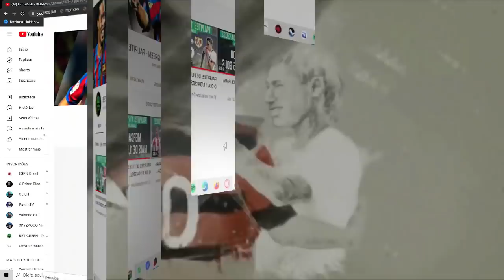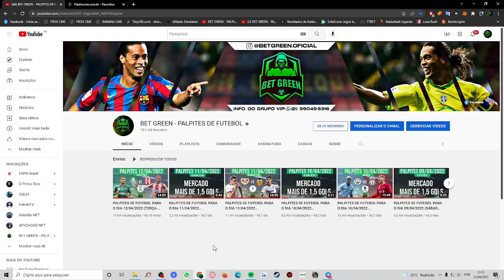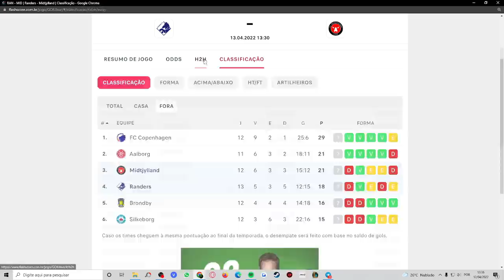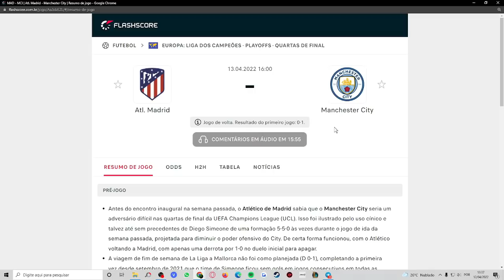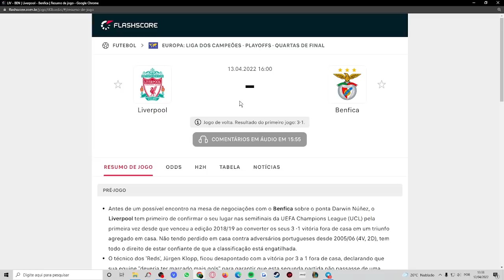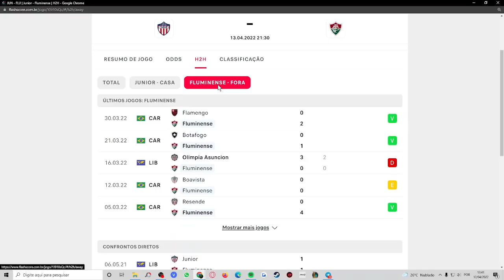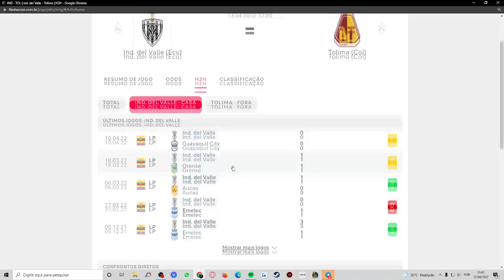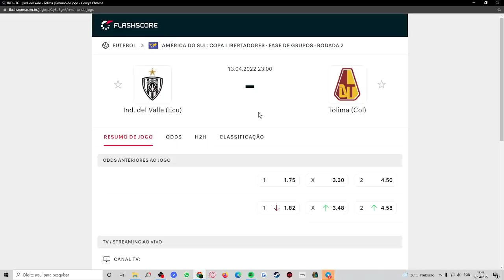PALPITES DE FUTEBOL PARA O DIA 13/04/2022 (QUARTA-FEIRA) + BILHETES PRONTOS 🍀